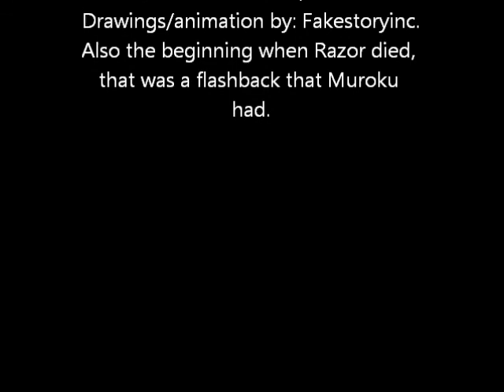You're a monster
Yes I know I should've finished Fight For Your Life first but I couldn't resist making a review for the third book. This book is the Third book of the "Wolves of Secret" series and it will be called "Nine months to Live". This book isn't going to be as gory or bloody as Fight For Your Life is, mostly because all the bad guys are dead. Instead it's really about Razor's son trying to find a way to stop his dad from coming back to life and killing everyone. (well I probably just ruined the first three chapters for you...)